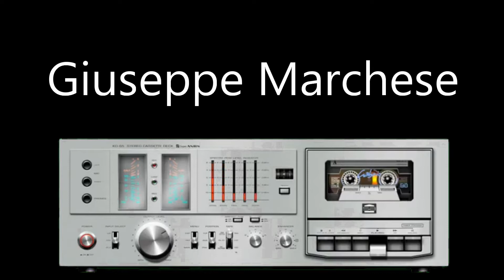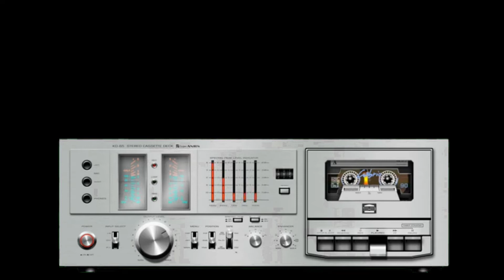La punciuta così si combinano gli uomini d'onore cosa nostra il capo dei capi Giuseppe Marchese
DMA Channel è l'area in cui potrai trovare argomenti di ogni genere: curiosità, attualità e svago.

Se poi volete conoscere la storia processuale dell’Italia, fatti criminali con i protagonisti coinvolti e la loro storia vi invito a seguirmi sul mio canale youtube: